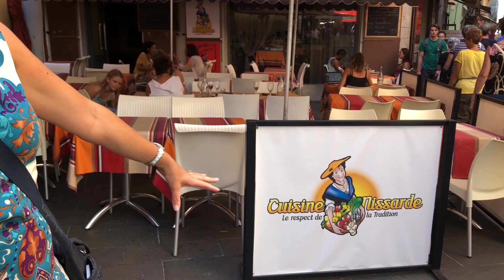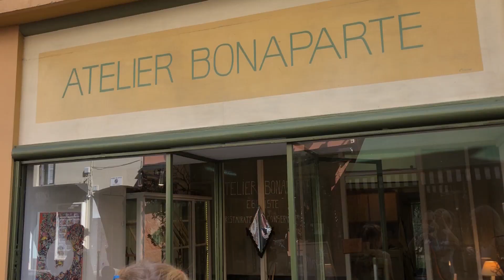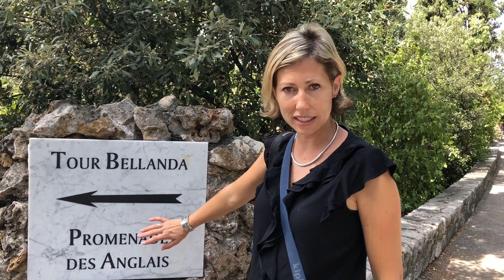Nice France Travel Guide - A Taste of Italy on the French Riviera | 90+ Countries With 3 Kids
Join our city tour of Nice, France - one of the most beautiful cities on French Riviera.

We'll take you on a tour of the main attractions and places to see, including Castle Hill, Place Massena, Promenade des Anglais, the beach, the Old town filled with many restaurants and shops, the Opera house, Place Garibaldi, the Port of Nice and more.

This luxurious place is located on the French Riviera near Italy, so you shouldn’t be surprised when you hear Italian spoken all around the city. It is even taught in schools alongside English. Besides its incredible beauty, this town has a rich history as well.

The camera we use for pictures
The phone we use to vlog
The GoPro we’d like to buy
The DRONE we’d like to buy
The microphone we should be using